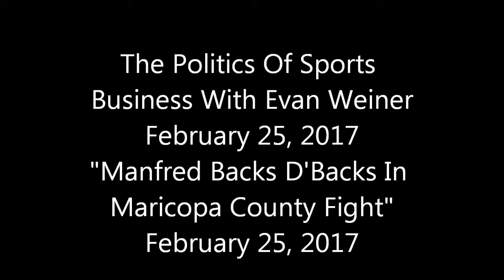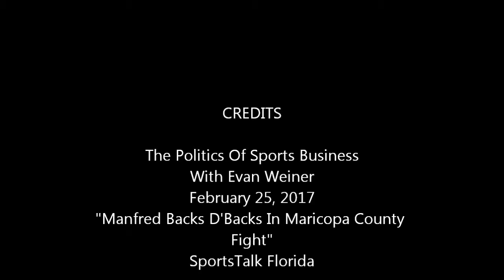Manfred Backs D'backs In Maricopa County Fight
Arizona Diamondbacks ownership would like to get out of the lease with Maricopa County at the team's home stadium.